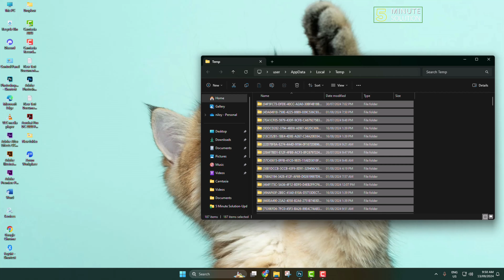How to clear scratch disk photoshop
Are you getting the error “Could not initialize Photoshop because the scratch disks are full?” Learn how to clear Photoshop scratch disk on PC.